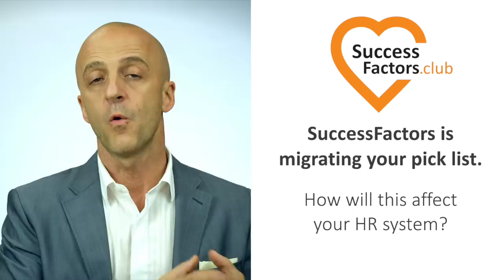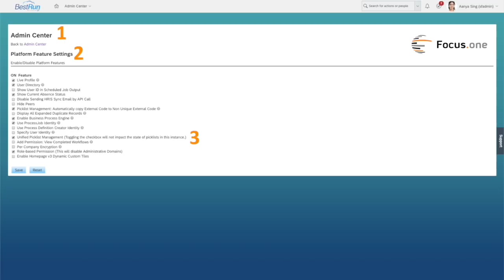SuccessFactors Picklist Migration Q112019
SAP SuccessFactors will be migrating the legacy Picklist to one common Framework built on the Meta Data Framework.  What does this mean to you?

Talento.one: all the power of SuccessFactors with a small monthly subscription fee.